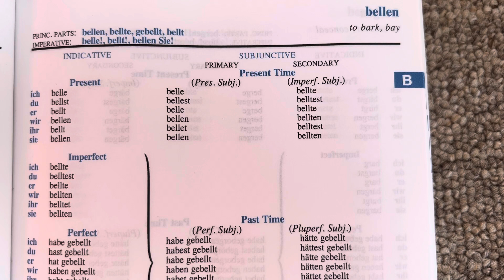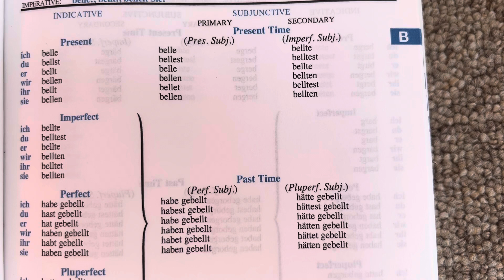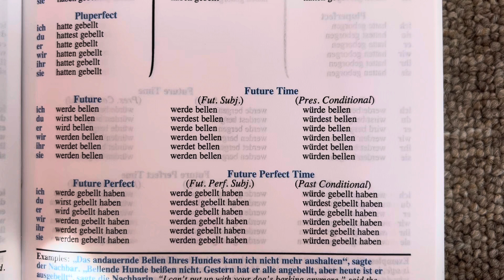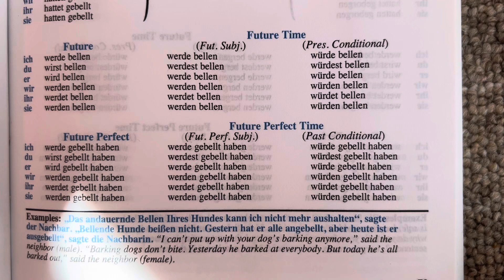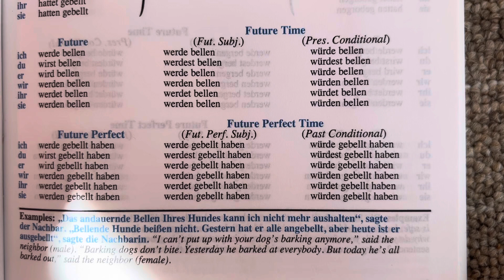German Verb – bellen – to bark, bay – fully conjugated